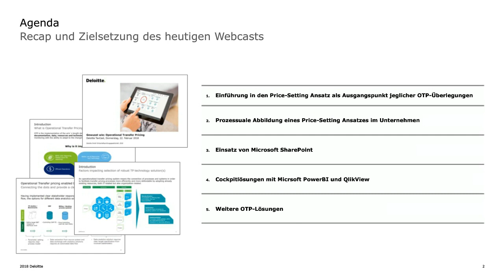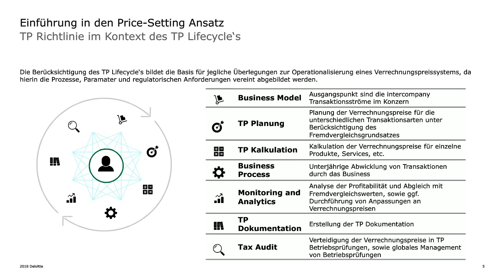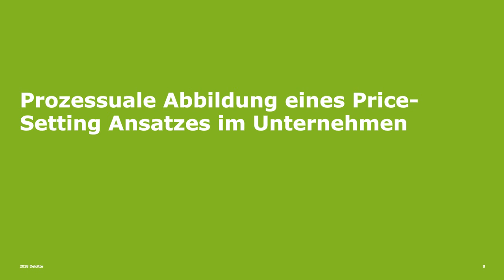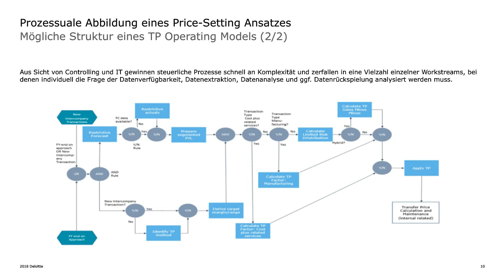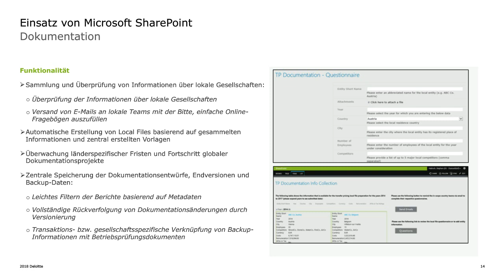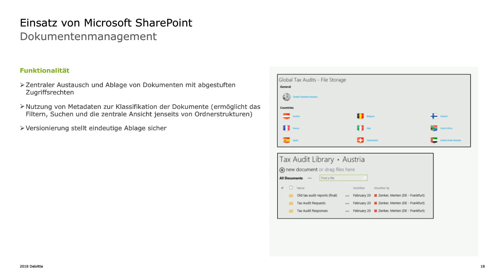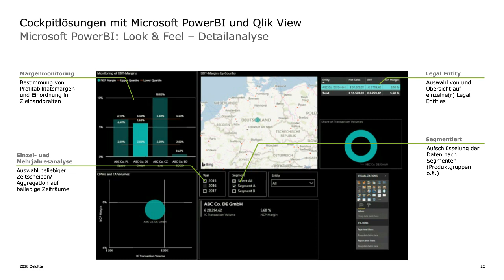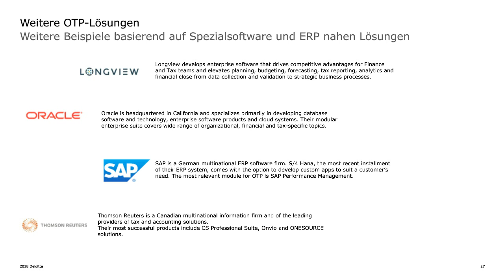Gewusst wie: Toolbasiertes Verrechnungspreismanagement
Sowohl in den gesetzlichen Grundlagen, als auch in der gängigen Betriebsprüfungspraxis ist ein verstärktes Augenmerk der Finanzbehörden auf die Umsetzung des sog. Price-Setting-Ansatzes im Konzern zu verzeichnen. Hierbei sind Konzerne zunächst aufgefordert, im Rahmen der Verrechnungspreisdokumentation anzugeben, ob und ggf. wie bereits bei der Planung der Verrechnungspreise der Fremdvergleichsgrundsatz auf Basis vorliegender Finanzdaten umgesetzt wurde. Neben der reinen Dokumentationsübung bedeutet dies in der Praxis jedoch eine engere Verzahnung zwischen Controlling und Steuern auf der organisatorischen Ebene, sowie einen verstärkten und permanenten Rückgriff auf ERP-Daten auf der systemischen Ebene. Beides stellt multinationale Konzerne regelmäßig vor Herausforderungen. Den Weg zur Lösung zeigen dabei prozessorientierte Ansätze, die im Zusammenspiel mit technologischen Lösungen auch automatisiert werden können.